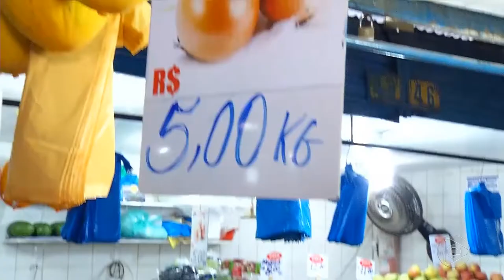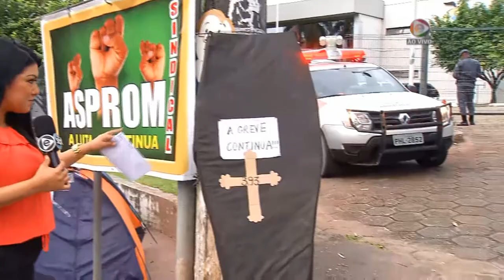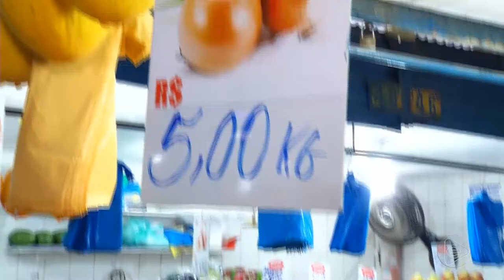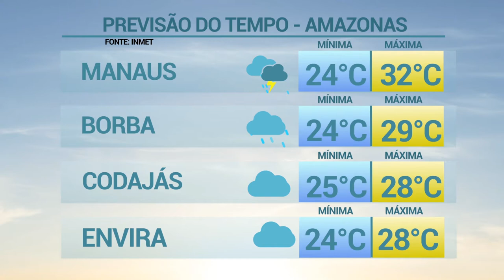6 Horas Notícias – 29 04 2019 01º Bloco